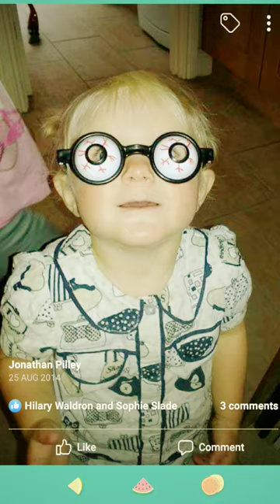Darcie Rose Photo collection